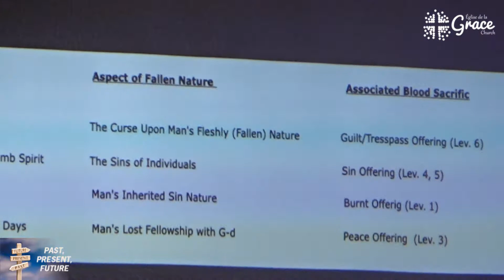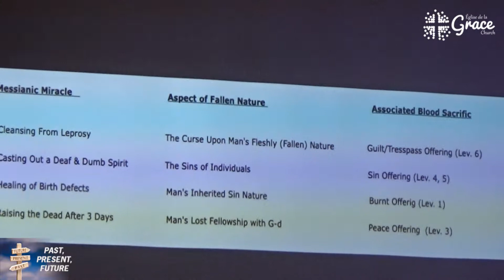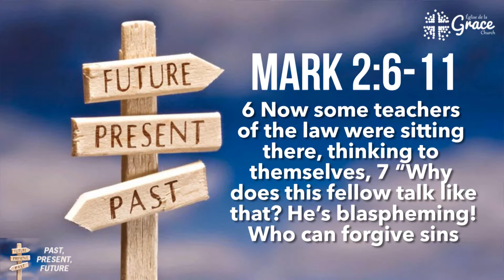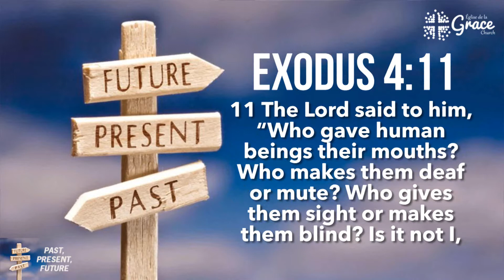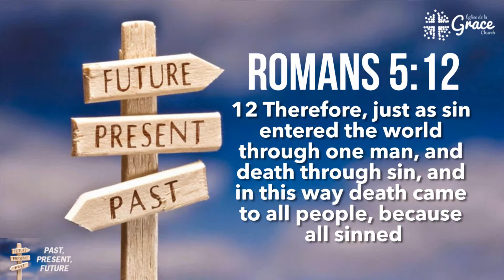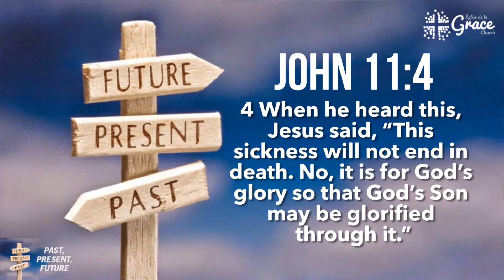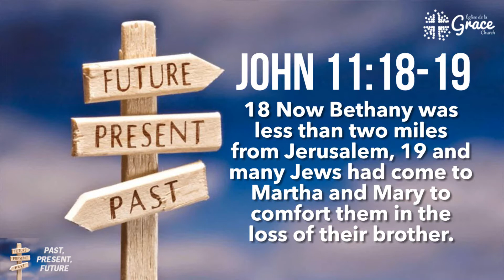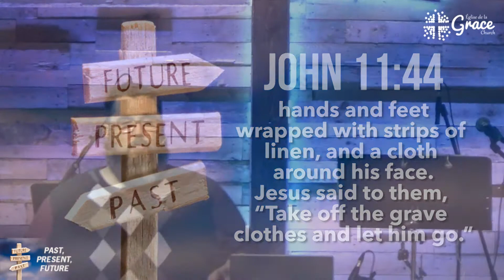Past, Present, Future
Message shared by Pastor Troy Matchett on nov 24, 2019 at Grace Church in Bouctouche.